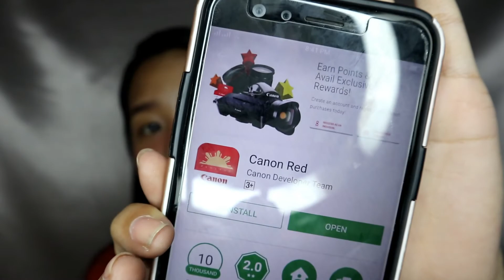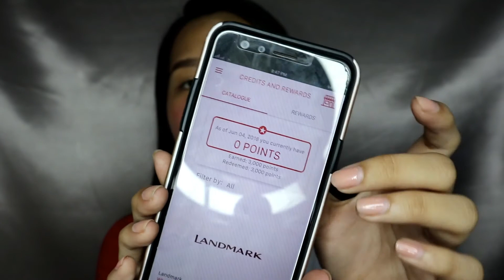My First Ever Vlogging Camera!! | Jenessa Atibagos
Hello everyone! I am Jenessa from Davao City Philippines!

Camera Used: Oppo F3 & Canon EOS M100